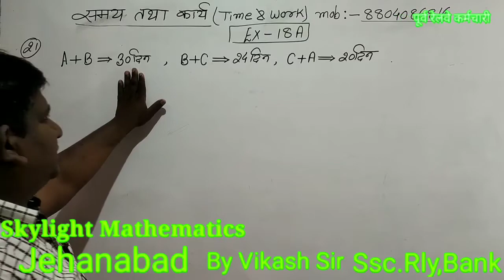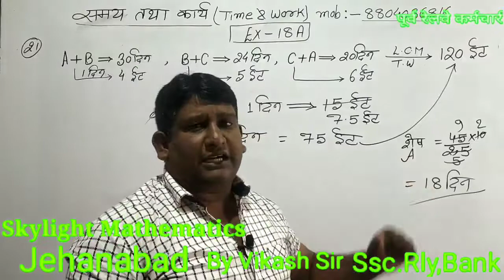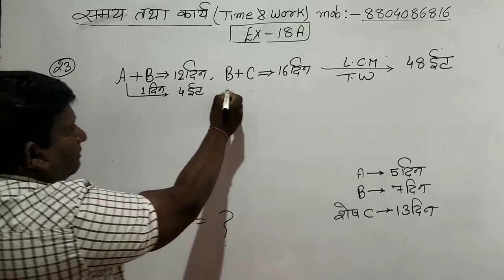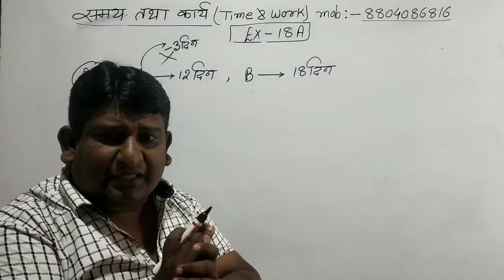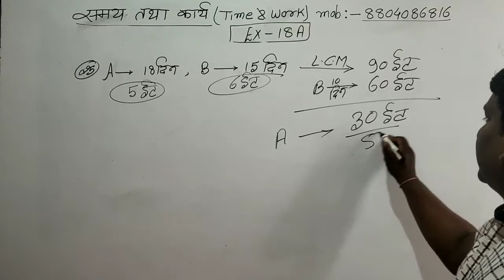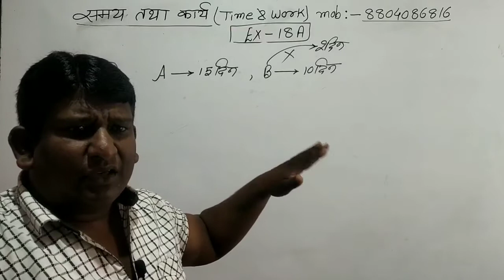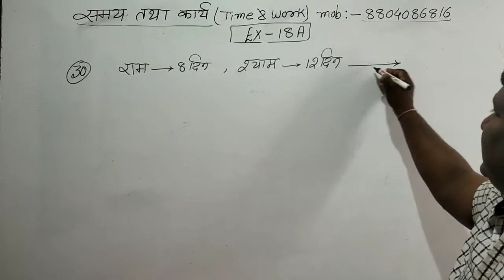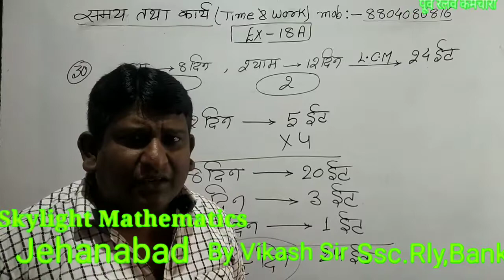Time & Work ( Q.no:- 21 To 30 ) R.S.Agrawal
Jolly mood